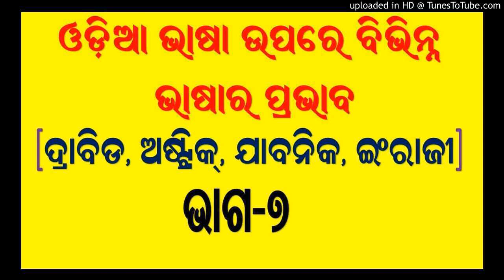Influence of other Language on Odia(Austric)ସାନ୍ତାଳି,ଶବର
Influence of other Language on Odia(Austric)
ଓଡିଆ ଭାଷାରେ ବିଭିନ୍ନ ଭାଷାର ପ୍ରଭାବ- ସାନ୍ତାଳି,ଶବର, କୁଇ ଇତ୍ୟାଦି